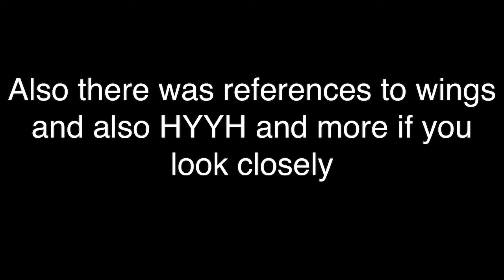BTS Map Of The Soul: Persona Theory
Are you ready to be broke? Also the hair styles? The songs? Okay I’ll stop lol.

18 Days